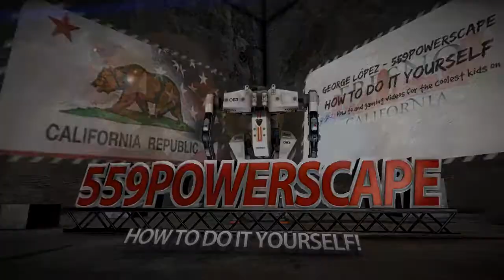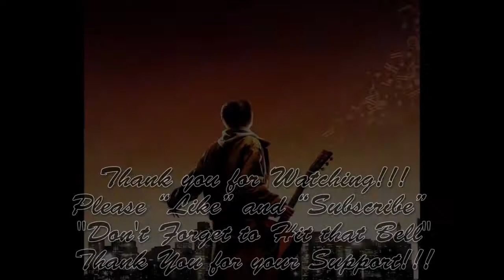Amazon Up Rise Update